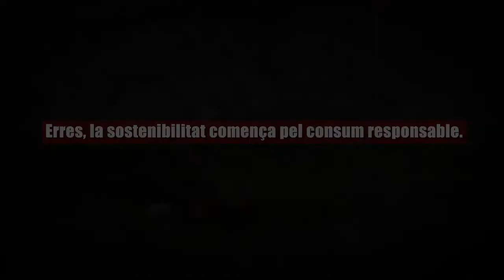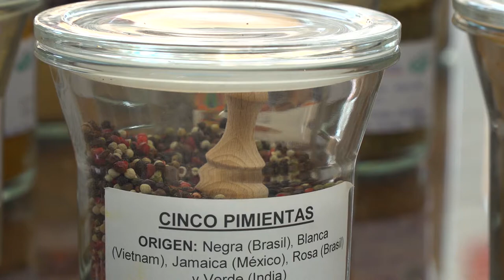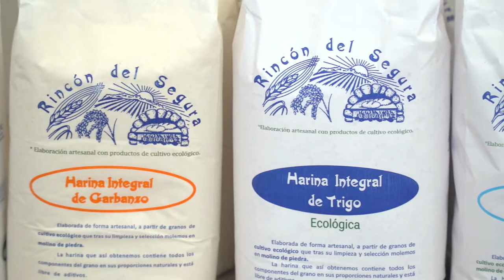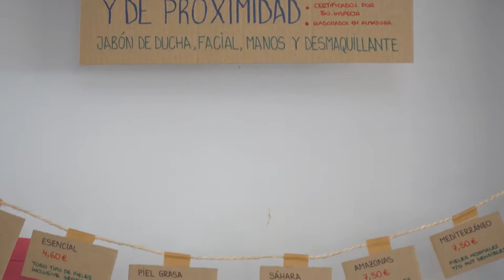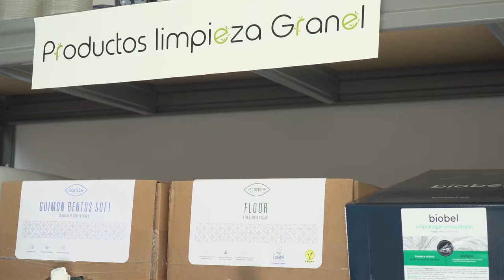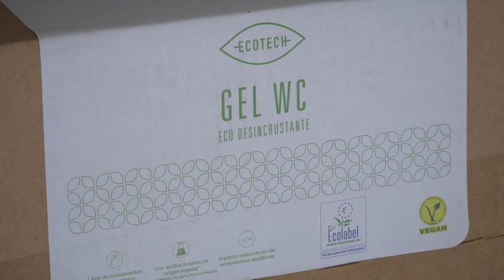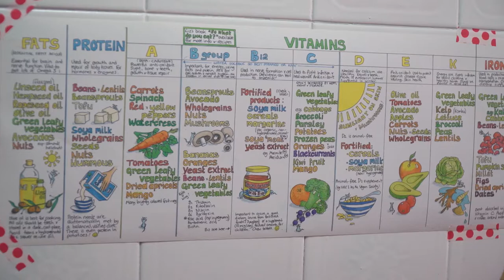Erres, la sostenibilitat comença pel consum responsable.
Un dels eixos principals del nou Pla de Reactivació Agrària és el fomentar el consum de proximitat.
Visitem Erres, un comerç de Castelló de la Plana on podem fer una compra sostenible.